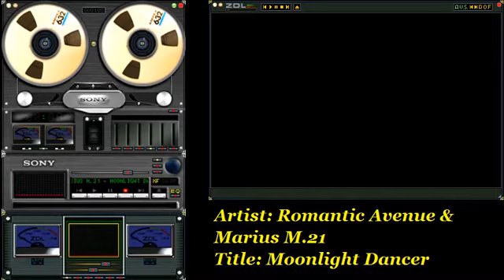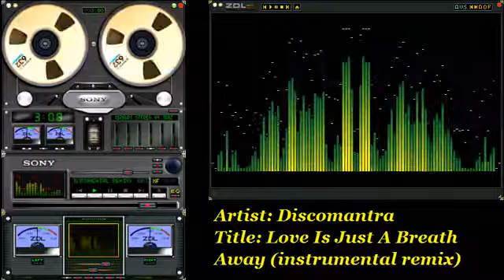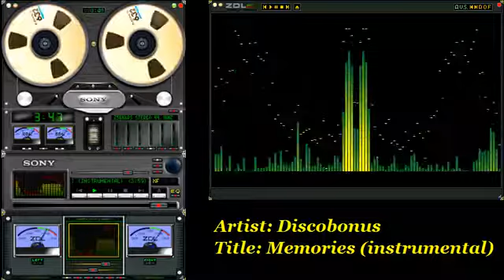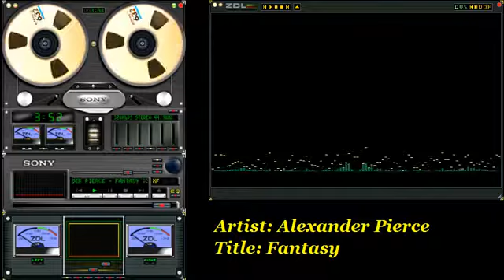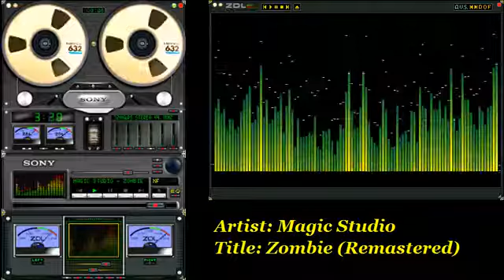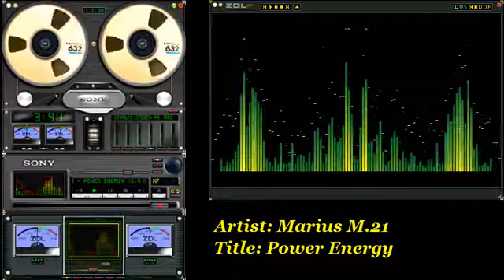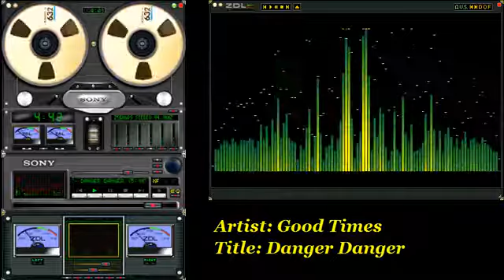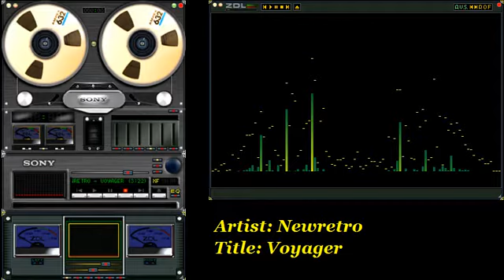Eurodisco Instrumental (v.4)